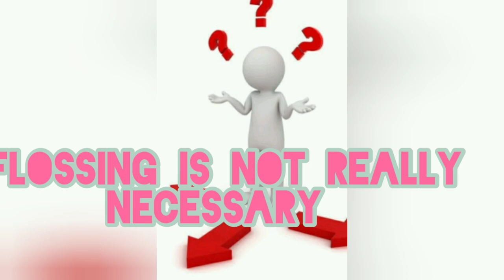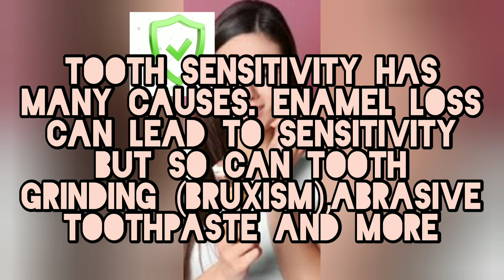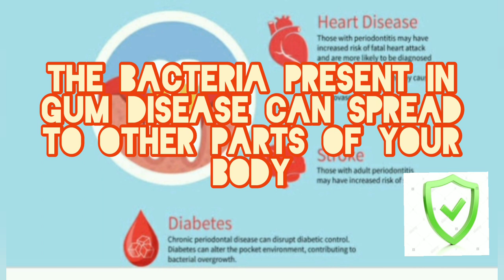MYTHS AND FACTS ABOUT DENTISTRY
Common myths and facts are discussed in this video